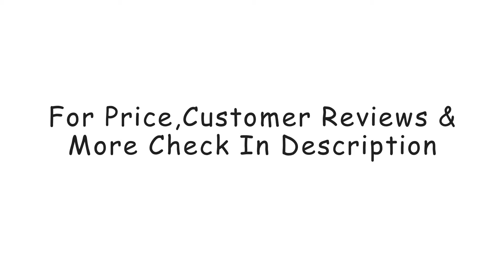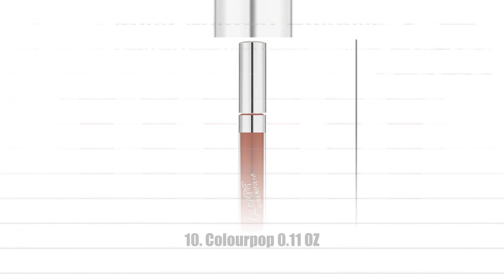✅Top 10 Best Matte Liquid Lipsticks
10. Colourpop 0.11 OZ. Matte Liquid Lipstick

9. theBalm Cosmetics Matt(e) Hughes Kit

8. COVERGIRL+Olay 1 oz 3-in-1 Liquid Foundation Warm Beige

7. Nabi Cosmetics Full Set 24 Matte Lip Gloss

6. NYX Soft – Spoken Liquid Suede

5. Milani 0.21 Ounce Adorable Matte Lip Crème

4. Jouer Long-Wear Matte Liquid Lipstick

3. Mynena Long Lasting Matte Liquid Lipstick

2. Froomer 16PCS Long Lasting Matte Liquid Lipstick

1. Lime Crime Wicked Liquid Matte Lipstick